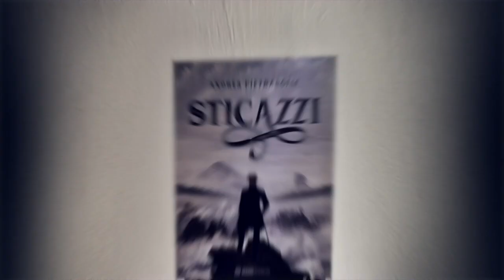SticazziLAb - Presentazione Zoom del Videocorso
Presentazione del 12 giugno 2023 in diretta Zoom.